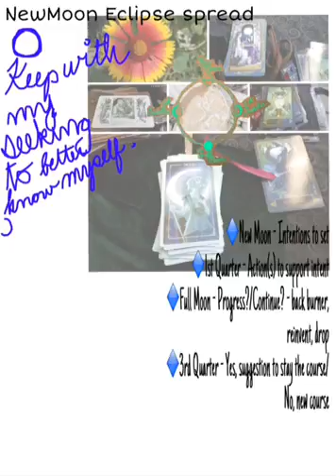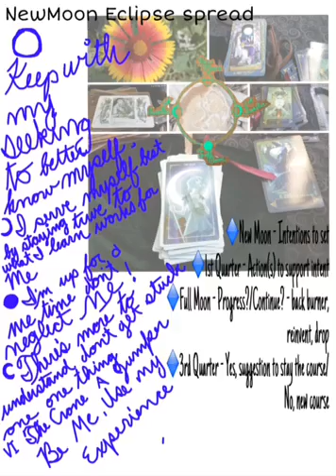Notes NewMoon Eclipse Reading